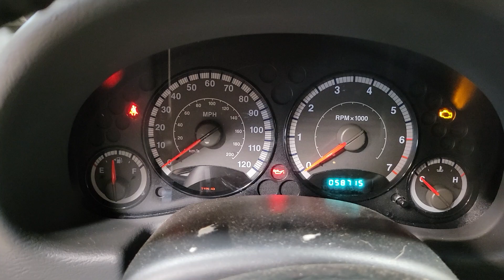FOR SALE - 23B0246 - 2005 JEEP LIBERTY - 3.7L ENGINE